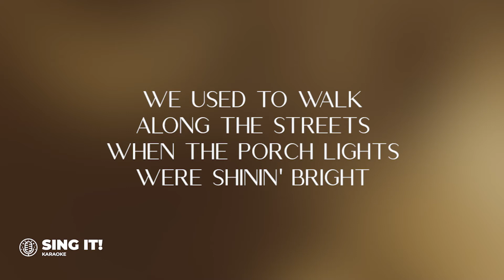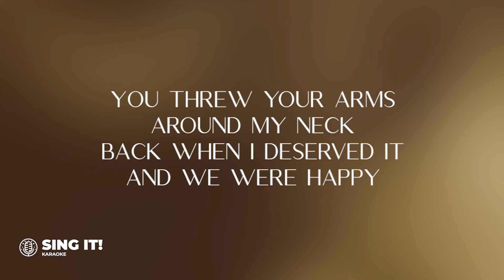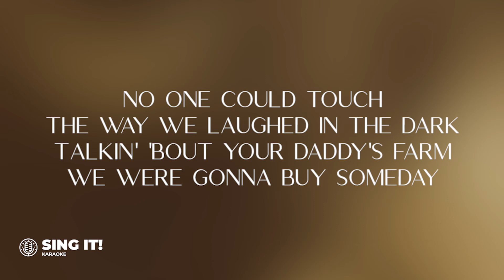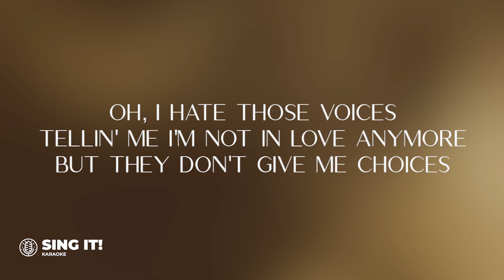Taylor Swift - We Were Happy (Taylor's Version) (From The Vault) (Karaoke Version)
🛑 IMPORTANT 🛑
This is a reproduced karaoke track. This music has been re-recorded and does not use in any form of the original music or any feature of the original recording.

FOLLOW SING IT! KARAOKE

Sing It! Karaoke is dedicated to bringing you all current hits and your favourite songs in karaoke version. We upload new tracks every week - Tuesdays and Thursdays.